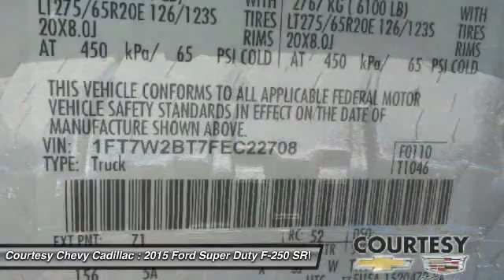2015 Ford Super Duty F-250 SRW UN2149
2015 FORD SUPER DUTY F-250 SRW Broussard, LA
Stock# UN2149

Looking for the right car? Today could be your lucky day. With 32175 miles, this White, 2015 Ford Super Duty F-250 SRW equipped with Automatic transmission could be yours. Request more information and set up a test drive right away.